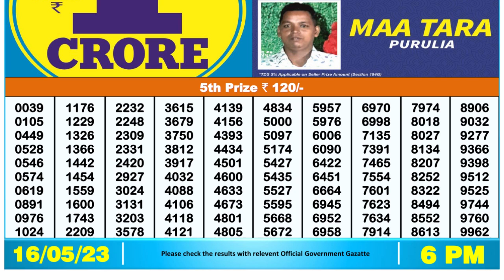🔴Dear Lottery Sambad Live 6pm today 16.05.23 Nagaland State Lottery Result